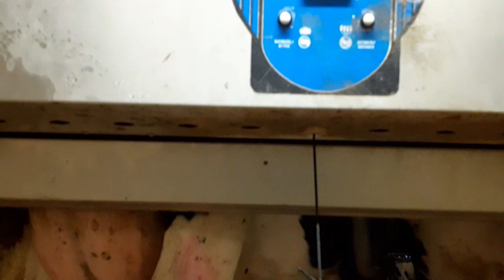2020_9_Aurillac_Pauline_Herbemont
N°9 : Témoignage de Pauline Herbemont, directrice de l'exploitation agricole - ENILV Georges Pompidou d'Aurillac (Cantal) : la gestion de la crise Covid-19